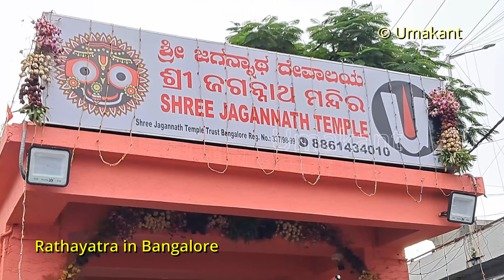Rathayatra in Bangalore, Today Bahuda Yatra, Agara Jagannath Temple, Jai Jagannath Car Festival 🙏🙏